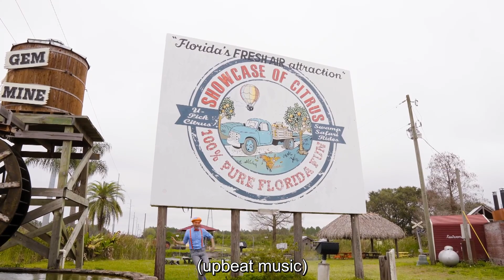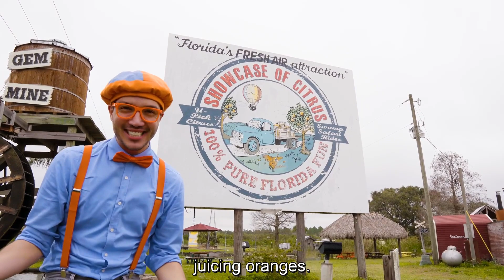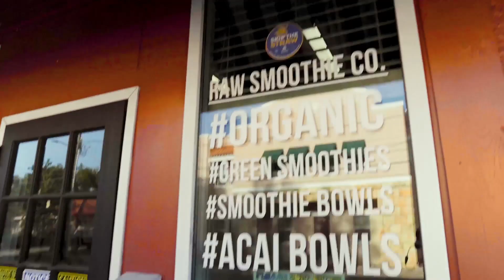🍕 Blippi's Pizza Party Fun 🍕 | 🔤 Moonbug Subtitles 🔤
Blippi visits Olio Pizzeria in Los Angeles, California where he learns to cook a really yummy pizza! In this fun and educational video for kids, Blippi learns to make fresh pizza from scratch!

📽️ Episodes 📽️

00:00 Blippi's Pizza Party
12:12 Blippi Visits an Orange Farm - Sink or Float with Fruit!
32:01 Blippi Learns to Play Music!
42:18 Rock Climbing, Cooks and Drinks Healthy Smoothies